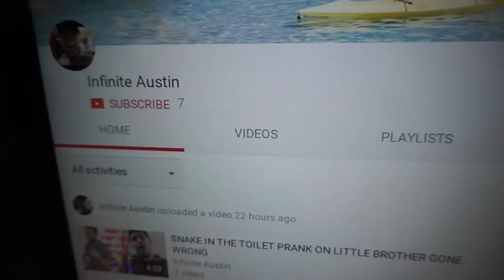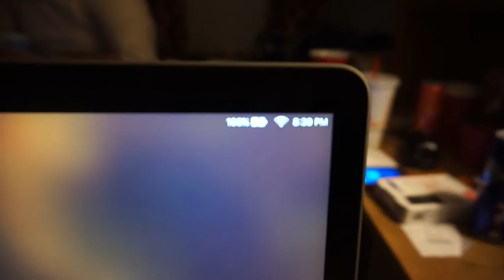WOMAN WALKED INTO A SHELF VLOG#14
MY MOM WAS SO BUISY ON HER PHONE SHE WALKED INTO THE FREAKING RACK AT LOWES LOL ALWAYS TRYING TO GET A DEAL HAHAHA BUT MAKE SURE YOU ALL CHECK OUT MY MAIN CHANNEL ALSO LIKE AND SUBSCRIBE!!!

• Track Info:

Title: Aerial Ace
Artist: Muciojad
Genre: Dance & Electronic
Mood: Bright